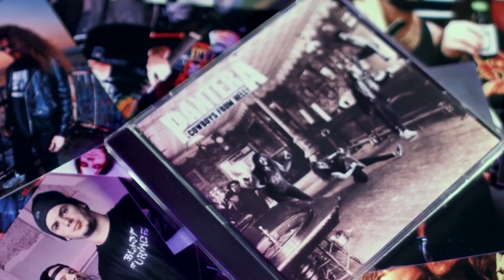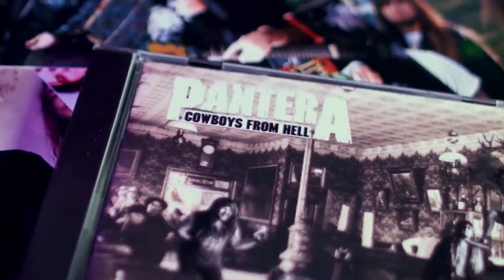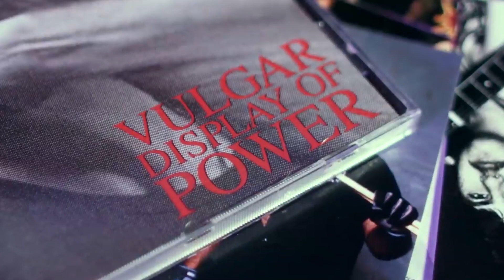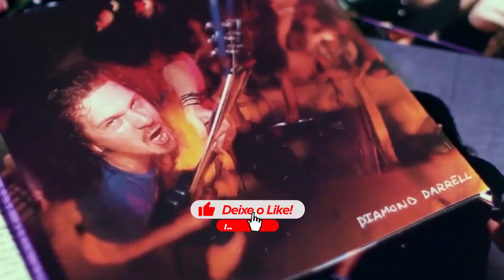O PIOR DISCO DA HISTÓRIA DO PANTERA - RAKING COMPLETO DA DISCOGRAFIA